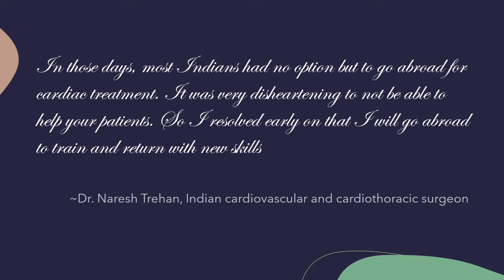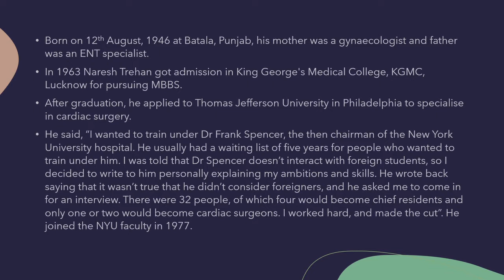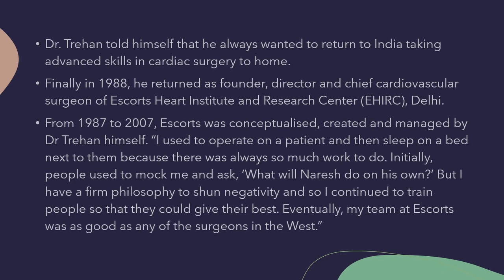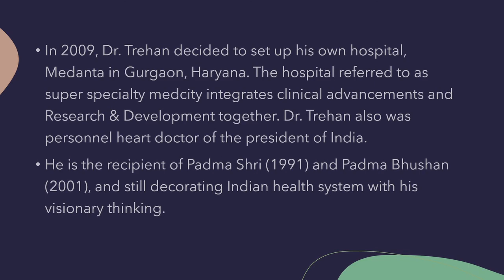Dr. Naresh Trehan, Biography of Cardiac Surgeon #02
Dr. Naresh Trehan, MCH, cardiac surgeon, serves as the chairman and managing director and chief cardiac surgeon of Medanta-The Medicity. Trehan is the Founder Chairman of Medanta - The Medicity, one of the largest multi-specialty hospital at Gurgaon, Haryana established in 2009.Trehan was the founder, director and chief cardiovascular surgeon of Escorts Heart Institute and Research Center (EHIRC), Delhi. Dr. Trehan graduated his MBBS from King George's Medical College. In 1969 he moved to the Thomas Jefferson University Hospital in Philadelphia, USA. Indian government honored his contributions by awarding him Padma Shri and Padma Bhushan in 1991 and 2001 respectively.

GREATEST DOCTORS #02

Narration & Presentation by MANDEEP KHADKA